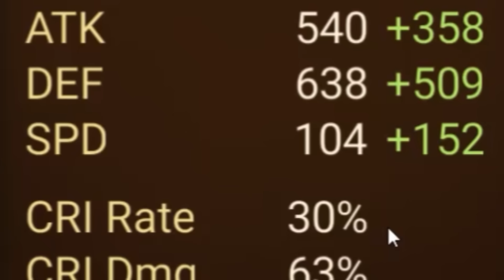FELLERIA DEBUT (now I'm just missing Artamiel) - SUMMONERS WAR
My team is almost  complete!
If  you took part in the last giveaway, check your comment in the previous SW video!